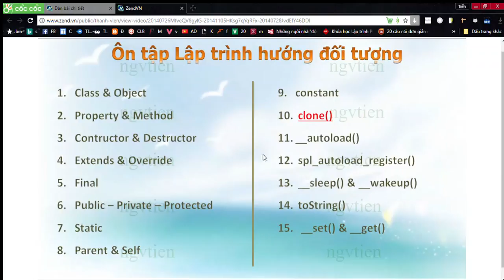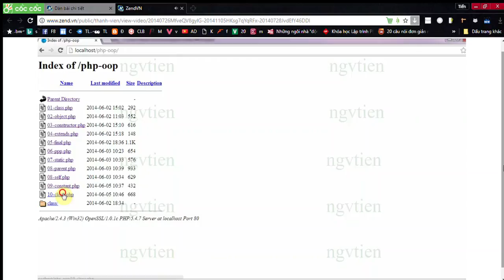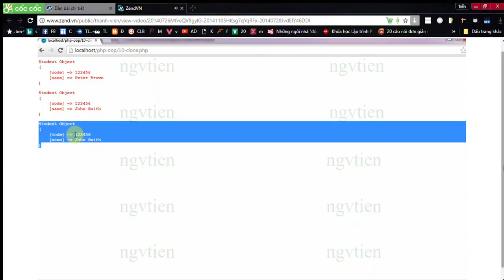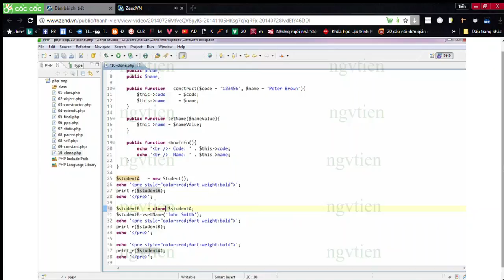Chương 2 Lập trình hướng đối tượng chuyên sâu Lập trình hướng đối tượng căn bản Clone